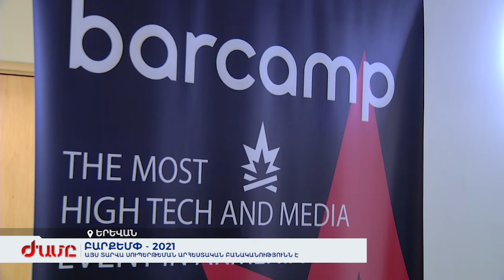Բարքեմփ - 2021․ Այս տարվա սուպերթեման արհեստական բանականությունն է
Նեթվորքինգ, սոցցանցեր, վիդեոբլոգինգ, մեդիագրագիտություն, ծրագրավորում ու կիբերանվտանգություն՝ թեմաները Բարքեմփում բազմաթիվ են: